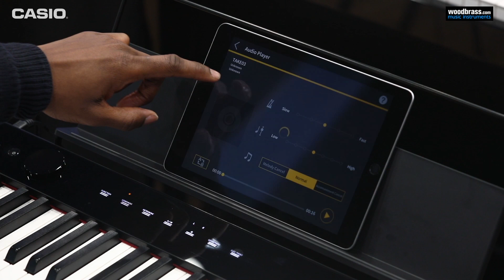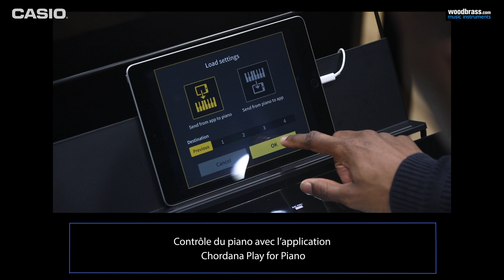CASIO PX-S1000 PRIVIA DEMO 🇫🇷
Le modèle PX-S1000 a beaucoup à offrir : le nouveau clavier à mécanisme de marteaux échelonnés Smart apporte une sensation authentique au toucher.

SLIM. STYLISH. SMART. Ces mots définissent parfaitement les nouveaux modèles de la gamme PX-S, les pianos numériques portables au design moderne et compact. Le modèle PX-S1000 a beaucoup à offrir : le nouveau clavier à mécanisme de marteaux échelonnés Smart apporte une sensation authentique au toucher.

De plus, ses commandes tactiles, son nouveau système de haut-parleurs et ses nombreuses fonctionnalités comme la connexion Bluetooth ou à l'application Chordana Play for Piano font du modèle PX-S1000 un instrument parfait, aussi bien à la maison qu'à l'extérieur.